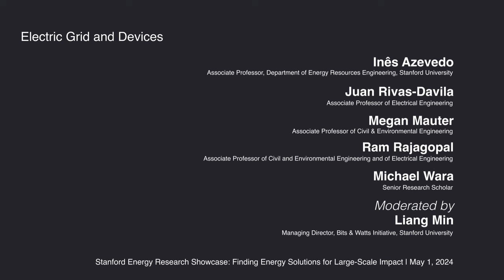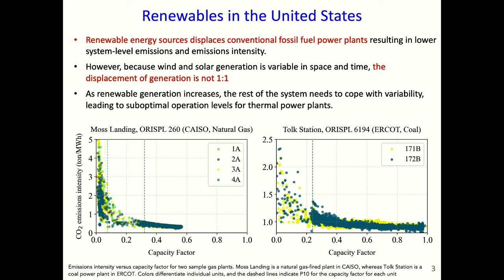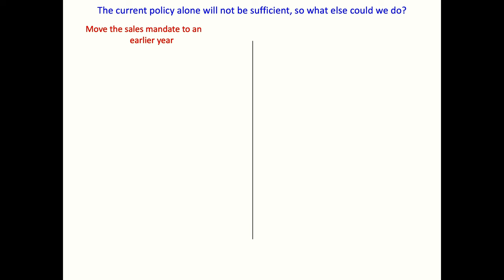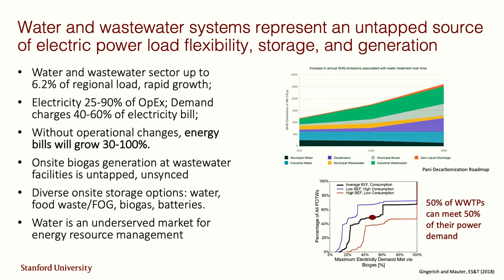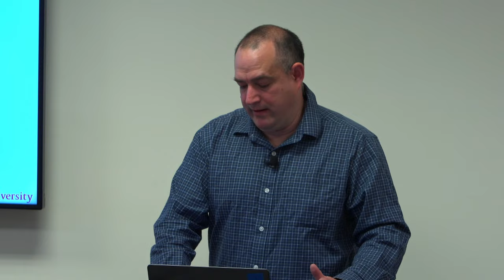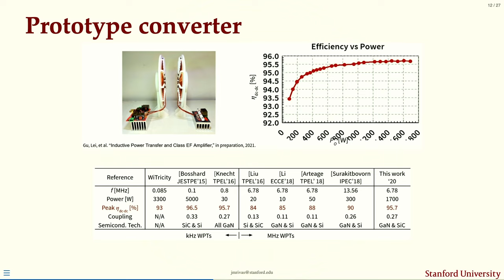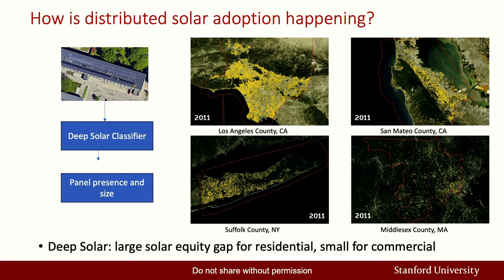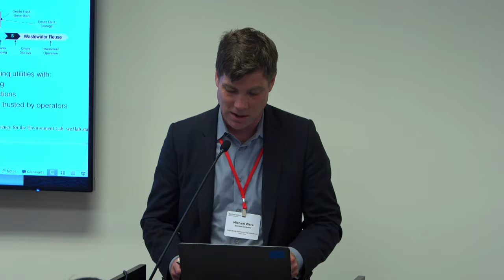Electric Grid and Devices | Energy Research Showcase 2024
May 1, 2024 - Stanford University
Moderator: Liang Min, Managing Director, Bits & Watts Initiative, Stanford University, leads a discussion with Inês Azevedo, Associate Professor, Department of Energy Resources Engineering, Stanford University presenting on Climate AI Hub; Juan Rivas-Davila, Associate Professor of Electrical Engineering presenting on power electronics and finding new applications for power converters; Megan Mauter, Associate Professor of Civil & Environmental Engineering presenting on engaging water supply system storage as a distributed flexible energy resource; Ram Rajagopal, Associate Professor of Civil and Environmental Engineering and of Electrical Engineering presenting on stochastic control for infrastructure networks; Michael Wara, Senior Research Scholar presenting on removing Legal Barriers to Transmission in California and beyond for a Clean Electricity Grid.